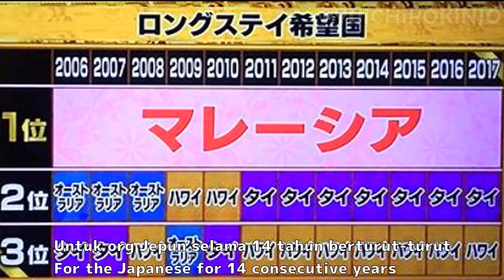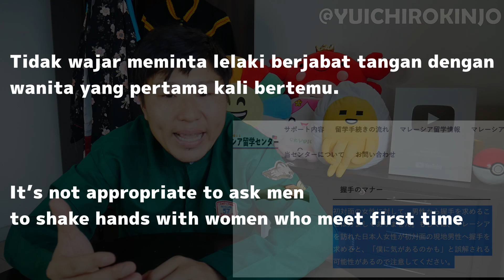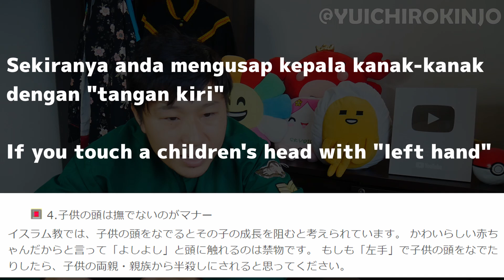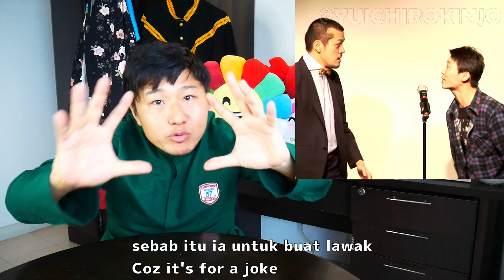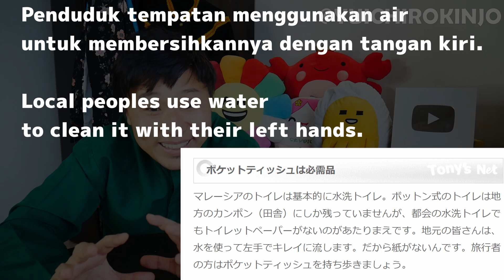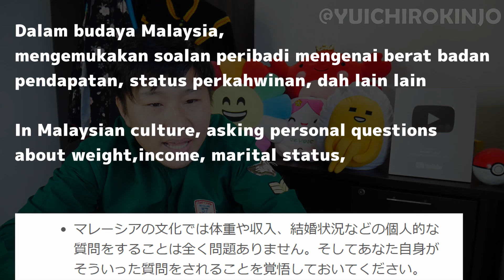Memang LAIN ?! Apa perbezaan etika Malaysia dengan Jepun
OPENING VIDEO
MADE BY; Ikram＆Badlyshah

マレーシアの情報はこちらから。
Hasil Carian Web dengan Pautan Tapak
マレーシアマガジン

Check it out about Wifi for travel.
s/malaymag.html

Supporting By